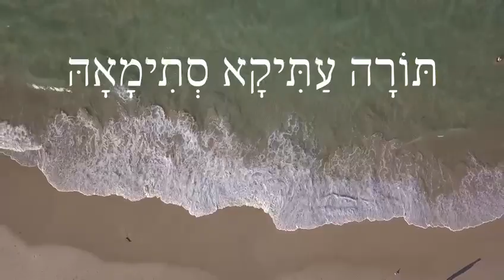הדעת שלא נדע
לעלוי נשמת גלית שירה בורג.
תהא נשמתה צרורה בצרור החיים.